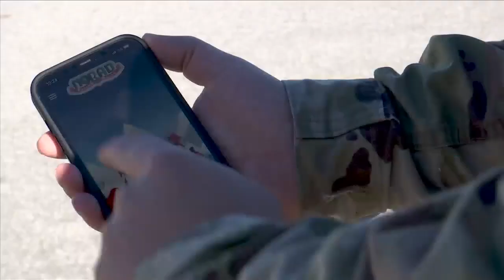NORAD prepares for one of their busiest times of year- Santa's arrival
Members of the 601st Air Operations Center in coordination with NORAD are in charge of tracking Santa every year for children to watch.